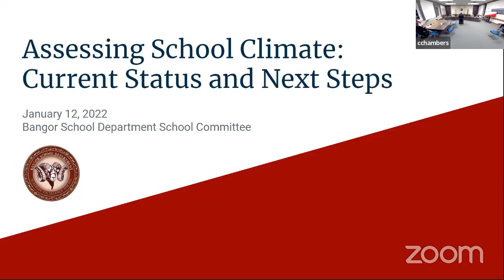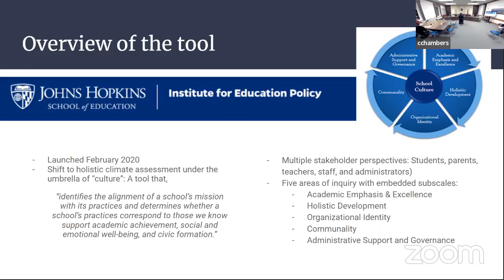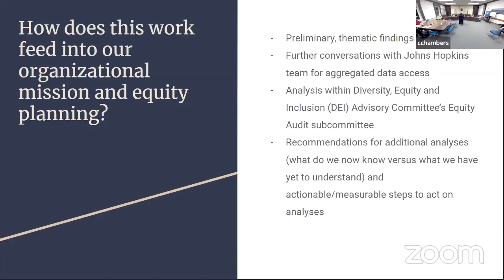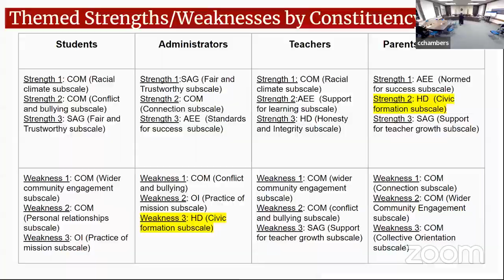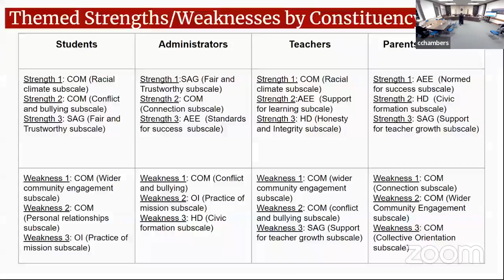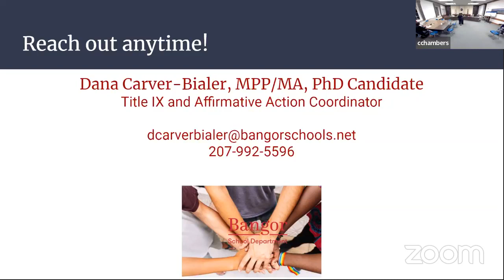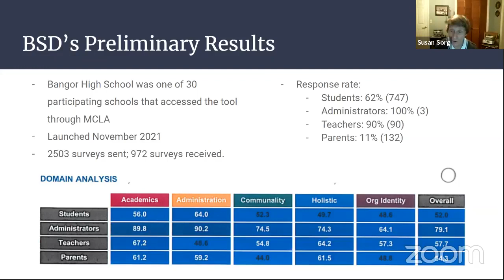School Committee Meeting January 12, 2022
Bangor School Committee regular meeting January 12, 2022. City Hall Chambers